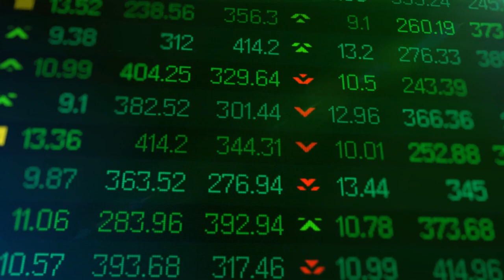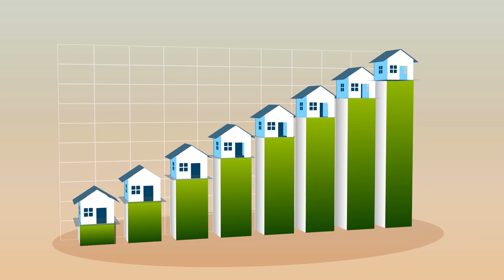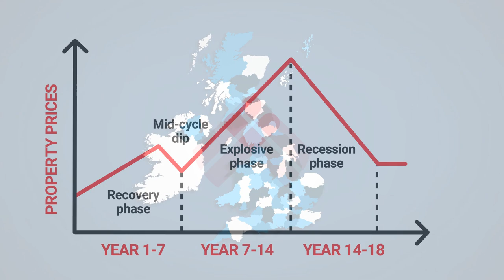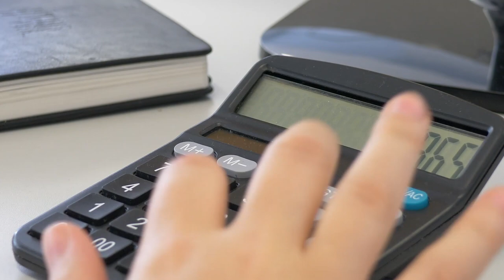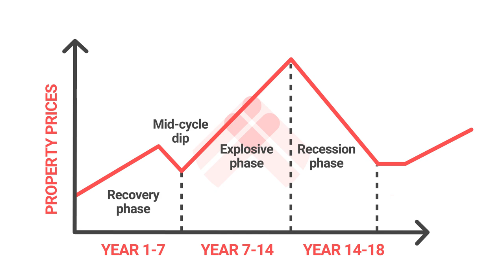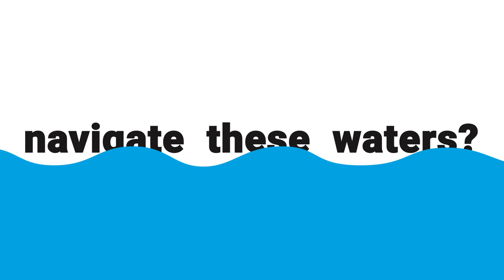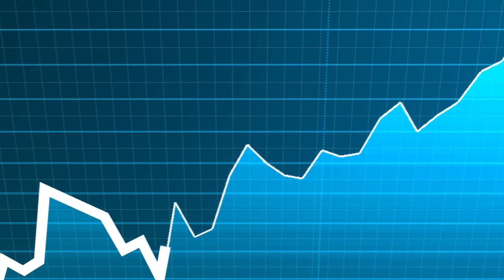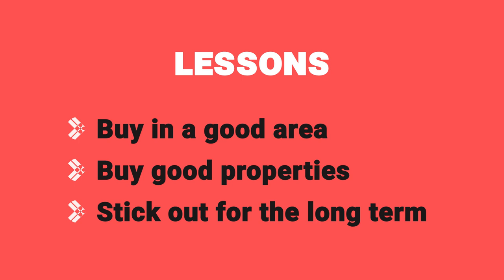Things you should do when the property market crashes! | Property Hub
Is the property market about to crash?

What happens when we reach the top of the market?

Is now a good time to buy?

We’re answering all of that (and more) on our latest video.

Give it a watch and find out what you should be doing to save yourself from a bad investment. Hit play now and let us know what else you’d add to the list in the comments section.